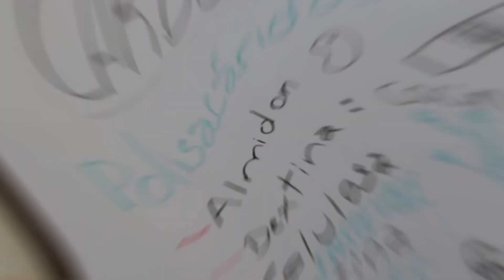CURRY de Garbanzo & Leche de COCO | RECETA SALUDABLE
Este plato🍛 inspirado en la culinaria de la India🇮🇳 esta cargado de sabores y Nutrientes, buenas grasas, carbohidratos y proteínas de origen vegetal🌱
Ingredientes:
- 1 Cebolla Roja
- 6 Cascos de Ajo
- 2cm3 Jengibre Fresco
- 4 Tomates Medianos
- 1 lata Leche coco 400ml
- 2 cucharaditas Aceite de COCO 10ml
- 4 tazas Garbanzo Cocido 800g
- Un puñado de Cilantro
- Cúrcuma
- Chili en Polvo
- Curry en Polvo (*Opcional)
- Sal & Pimienta
- 1/2 Limón

* El curry en polvo es opcional ya que este esta conformado de cúrcuma, jengibre, cilantro, ingredientes que ya estamos usando😃